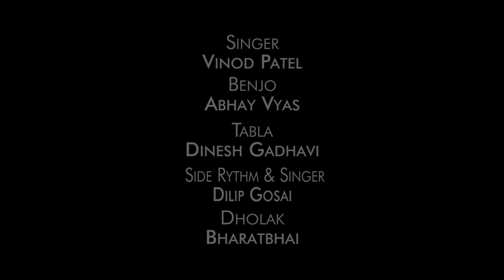Rudine Rangeeli - Vinod Patel (live)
Singer - Vinod Patel
Benjo - Abhay Vyas
Tabla - Dinesh Gadhavi
Side Rythm & Singer - Dilip Gosai
Dholak - Bharatbhai
Videography - kashyap patel
Prakash Rajpara, Ravi Dave, Rahul Kumar
Mixing - Ritesh Mehta
Audio & Video Recording